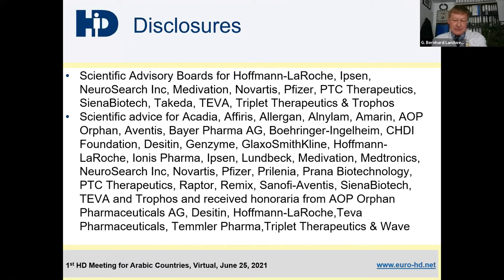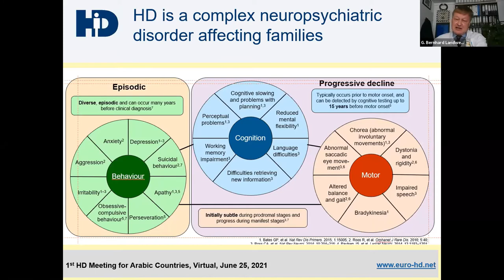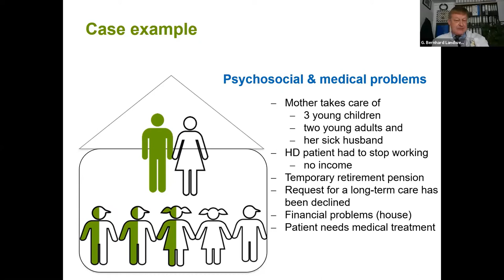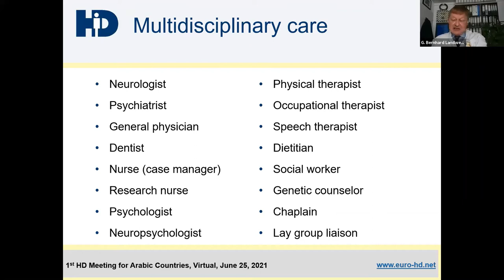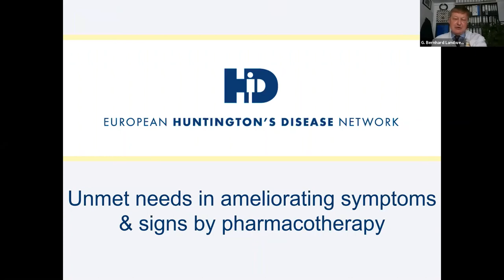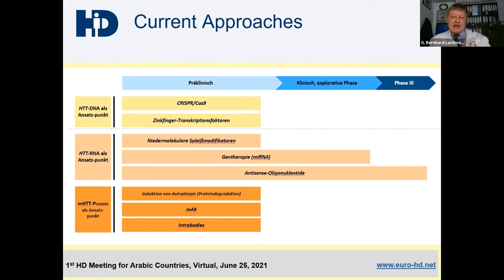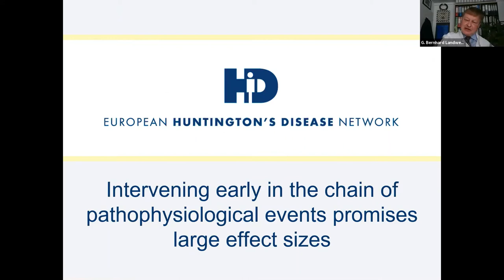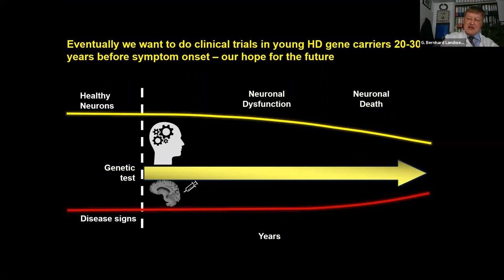Huntington's Disease Therapeutics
Presented at the 1st Huntington's Disease Meeting for the Arabic Countries 25. June 2021 by Prof Bernard Landwehrmeyer